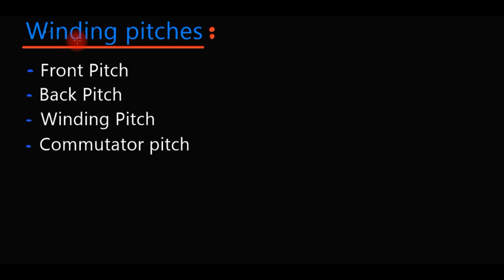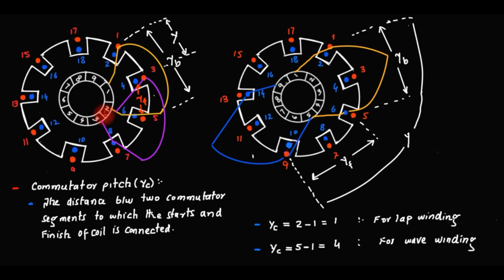Armature Winding Pitches: Front Pitch,Back Pitch,Winding Pitch and Commutator Pitch Part:2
In the previous video lecture we have given a brief overview of armature winding pitches.In this video lecture we will discus winding pitches( Front Pitch,Back Pitch,Winding Pitch and Commutator Pitch) in detail.we will take an example of two layer winding and on the basis of it we will discus four terms which are  Front Pitch,Back Pitch,Winding Pitch and Commutator Pitch.we will also give relation for front and back pitches.And will give the answer to the question why front pitchand back pitch should be odd.